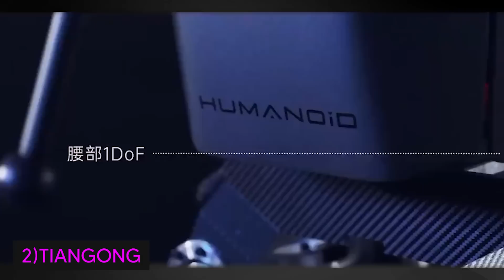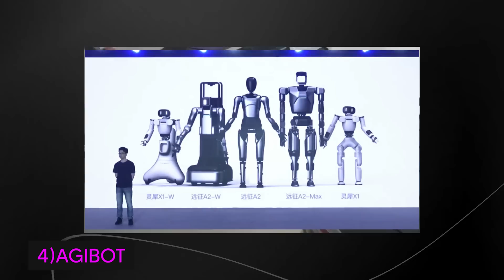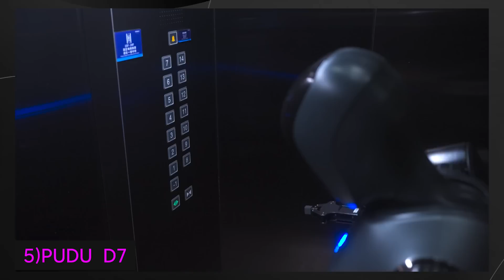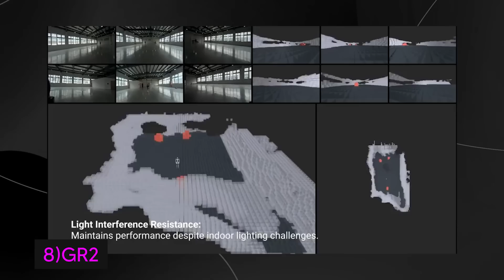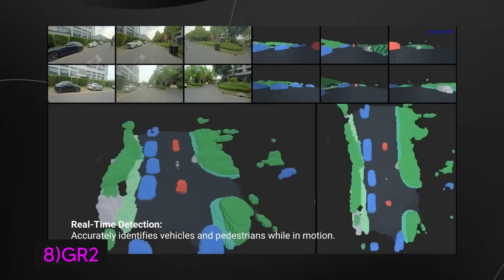Top 10 NEW Chinese Humanoid Robots (Updated List)